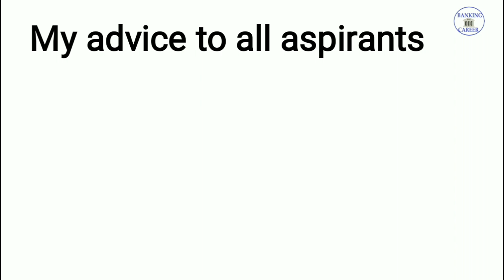IBPS RRB prelims exam will postpone or not?? II Important advice/My support to all Candidates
(For SBIJA/RBI Assistant Candidates most read current affairs to these pdf)

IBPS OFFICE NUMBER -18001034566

In short,Dear Non- Hindi subscribers Some of candidates are ready for exam some are not due to corona and transportation problem,my advice to all decided candidates please wait tomorrow IBPS will release Hall ticket or issue notice regarding exam postponement,So be ready for any situation.Thank you😊👍

About SBI Clerk/RBI Assistant Mains Exams Date 2020,IBPS RRBPO/Clerk Prelims

GOOD NEWS FOR SBI CLERK/RBI Candidates 2020,NEW ABOUT
TCS iON Digital ZONE EXAMS/Good news for Bank Exams

What About Dates of SBI JA and RBI Assistant Mains Exam
ibps rrb 2020 notification,IBPS RRB 2020

NABARD 2020 Grade A Mains Exam To be Conducted in September,
NABARD Exam 2020,NABARD Grade A Salary,NABARD Grade A Exam Pattern
NABARD Grade A 2019,NABARD Grade A Syllabus,nabard grade a 2019 phase i – preliminary examination syllabus
SBI PO 2020 salary
ibps rrb po notification 2020, ibps rrb po